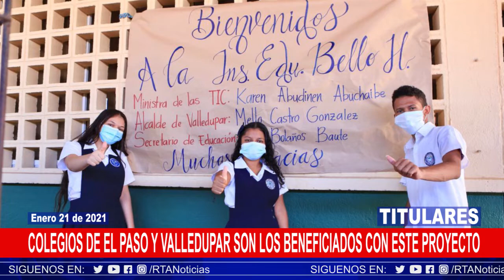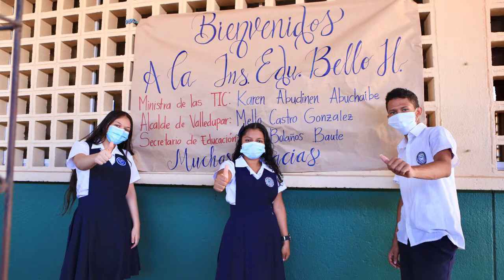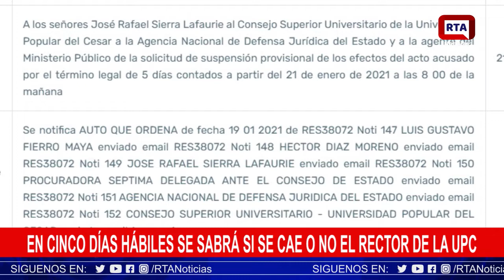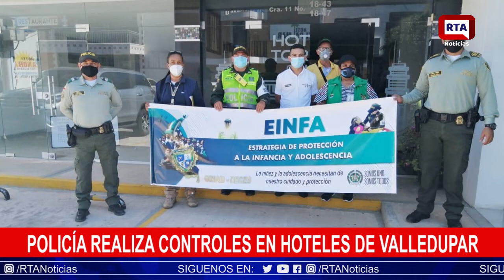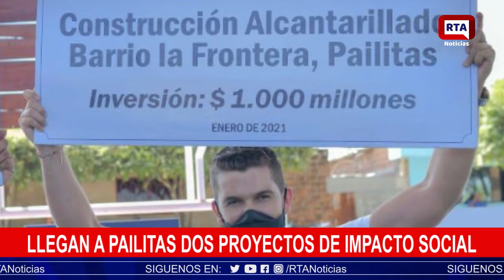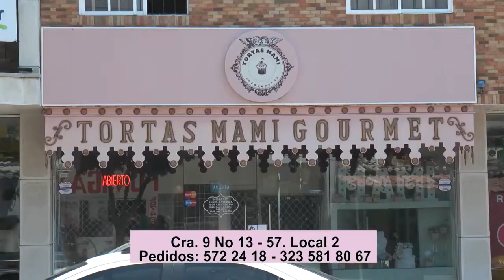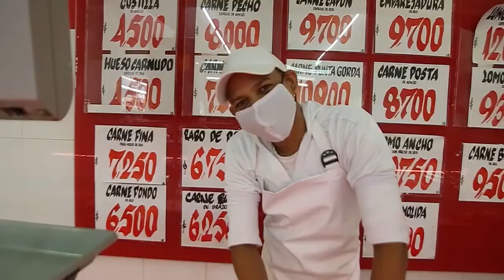RTA NOTICIAS 21 DE ENERO 2021